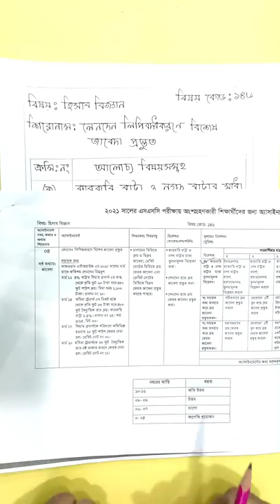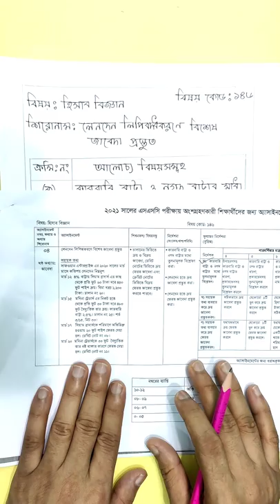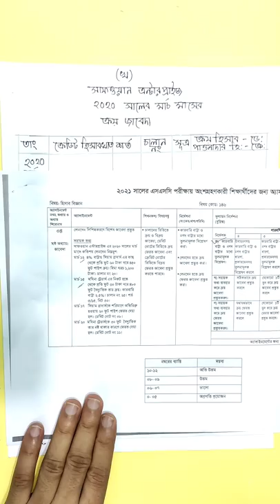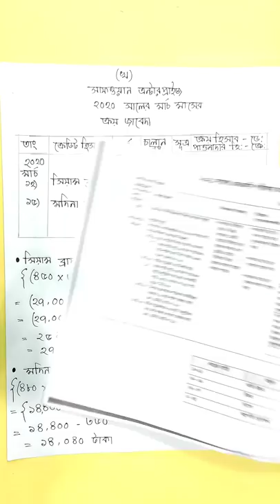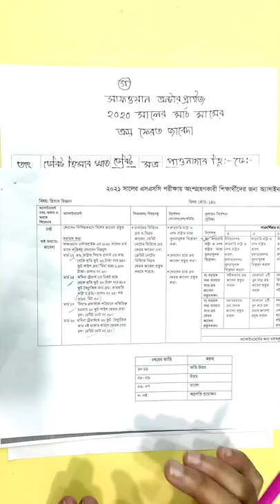SSC 2021 6th Week Accounting Assignment || SSC Accounting Assignment ..4